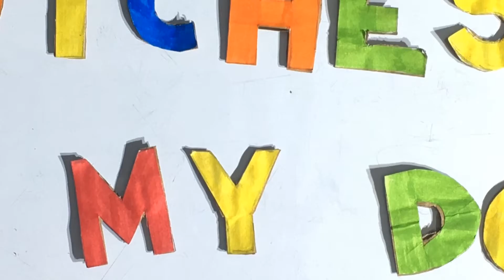6 February 2019